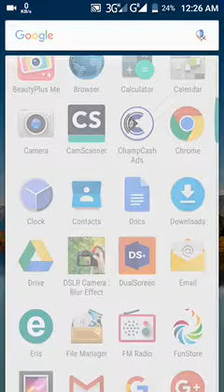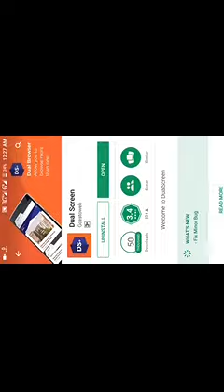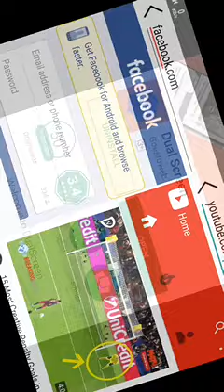একের বিতর দুই কাউকে বল বেন। না